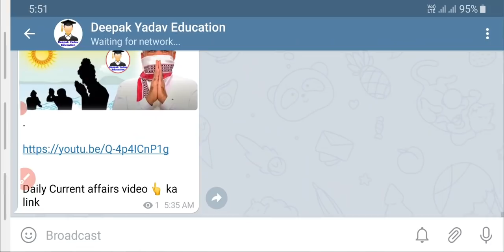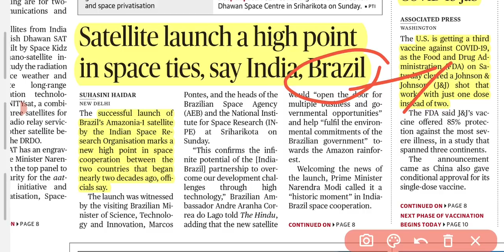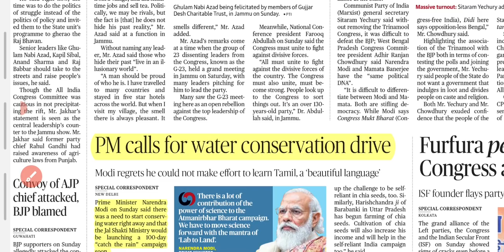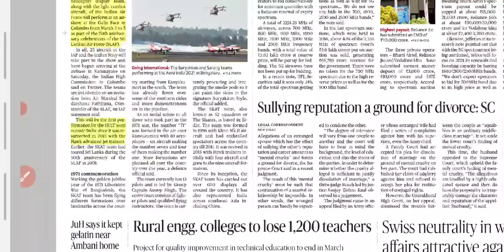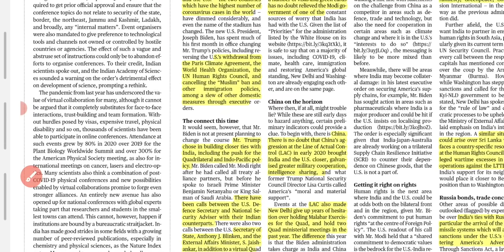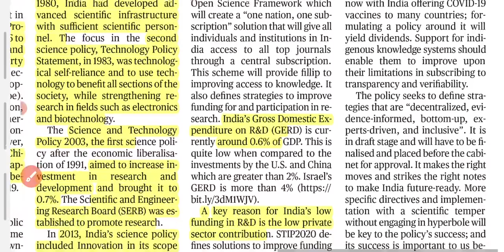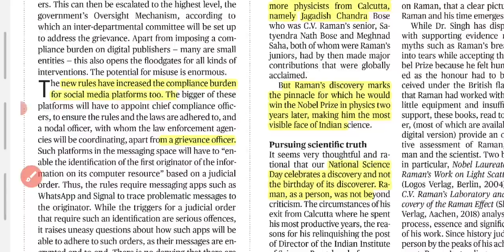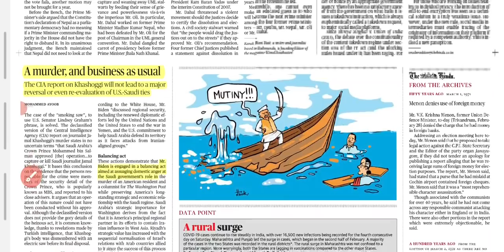1 March 2021 | The Hindu Newspaper Analysis | Current Affairs 2021 UPSC IAS Editorial Analysis